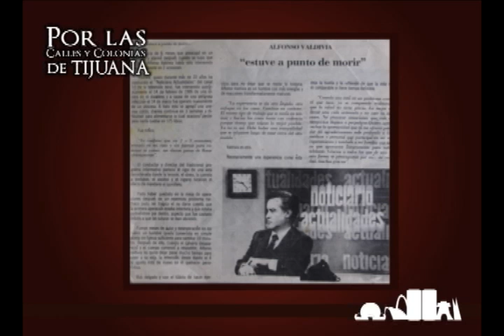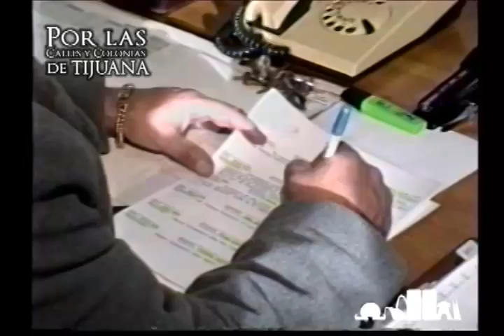Biografia Alfonso Valdivia